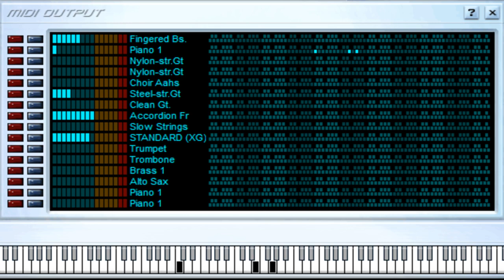Lagrimas - Dulce Maria y Julion Alvarez - Midi File (OnlyOne)